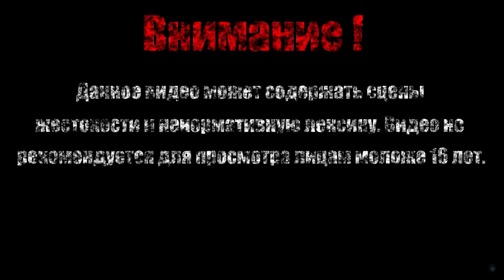ГОРНИЧНАЯ НА ВРЕМЯ【Evoland 2】#5